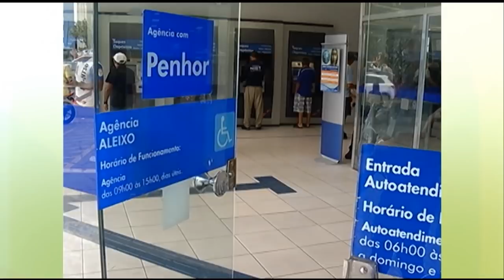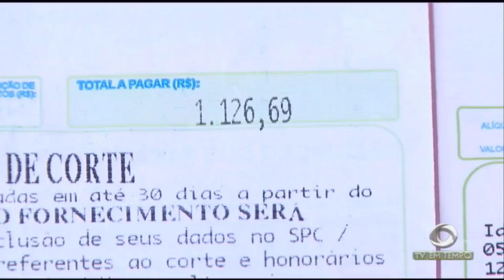Boletim Em Tempo (26.12.2018) Manhã